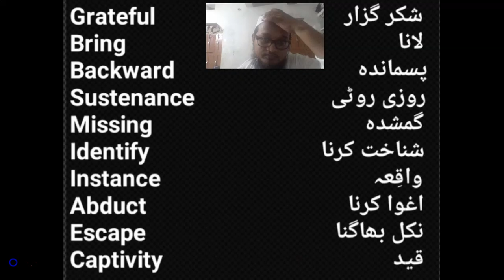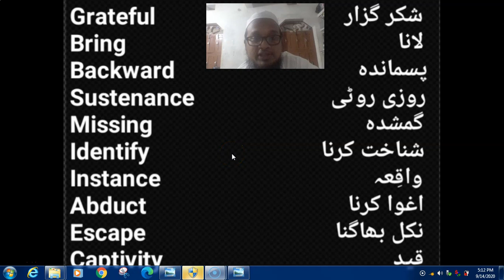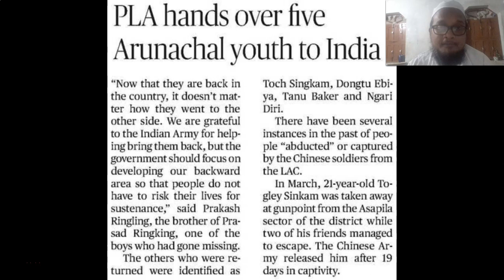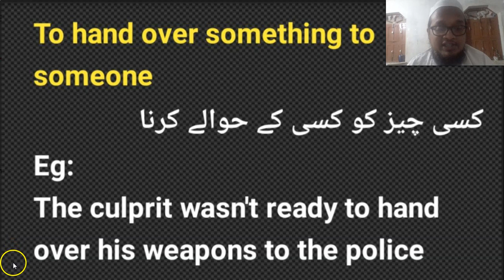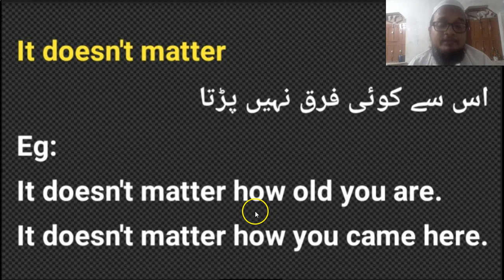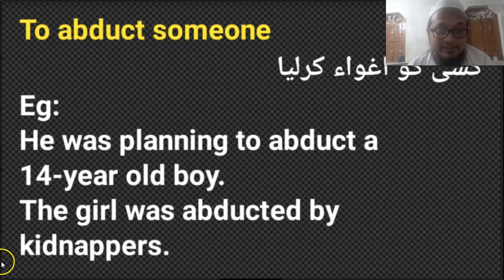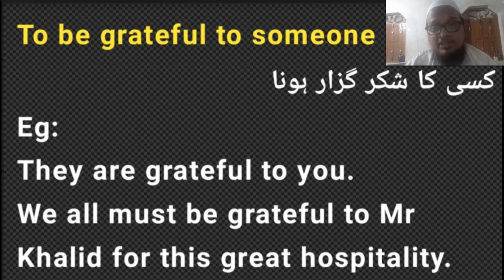Learn English news reading, Grammar, Vocabulary and phrases through "THE HINDU"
Learn English grammar about the question words in English.
Please check the following video to boost your English speaking.